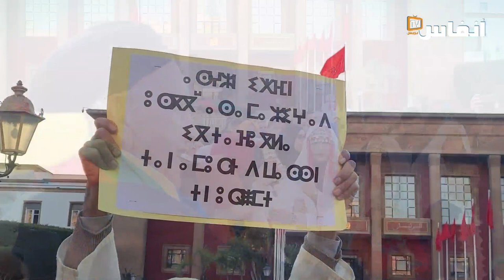السنة الأمازيغية 2973.. هكذا تم الاحتفال بها أمام البرلمان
اكتسب الاحتفال برأس السنة الأمازيغية الجديدة، في الآونة الأخيرة، أهمية إضافية باعتباره وسيلة لإرساء حيوية هوية ثقافية. ويحيي المغرب هذا التقليد، المتجذر في الحكايات الشعبية القديمة، التوازن الذي ينبغي على الإنسان أن يحققه مع الطبيعة.
وتطلق السنة الأمازيغية الجديدة اسم "ينّاير" (Yennayer).